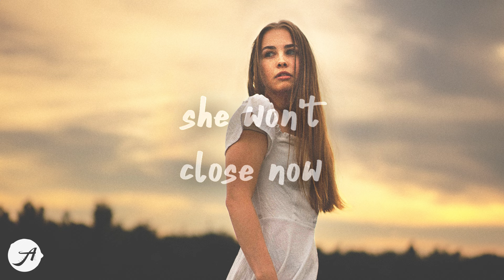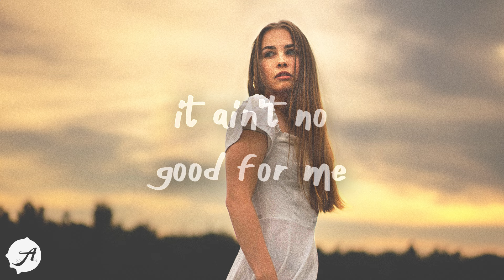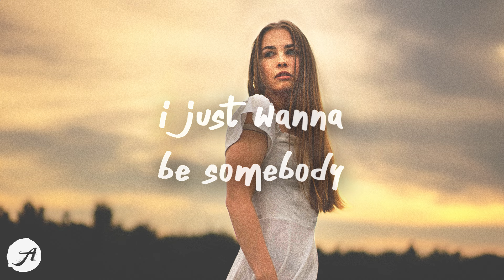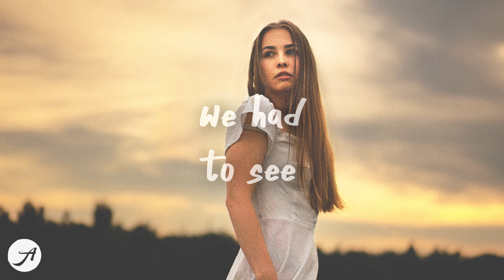Lil Nas X - Where Do We Go Now? (Lyrics)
if you enjoy your time around here please consider ringing that 🔔 icon (:
listen to ''Where Do We Go Now?'' by Lil Nas X
so where do we go now 💜

lil nas x where do we go know lyrics

na-na-na-na-na, ah
na-na-na-na-na

this door in my home
ain't ever gon' let me grow
she won't close now, honestly
she's slowin' me down and it seems
this river of gold
ain't ever gon' let me flow
these aimless rides on a boat
have brought my tries to a halt

so can we keep it going, keep it going?
'cause i miss the moments when the mornings
dawned on me
and i could see

we've seen everything we had to see
we figured it out, my love
so where are we goin'?
we did everything so endlessly
and only to feel undone

suddenly, gravity's just like me
pullin' me down every chance it gets
holdin' me bound to the way i is, oh
and therapy, there's no need
it ain't no good for me
why would i wanna talk about the stuff i did?
a penny for your thoughts is really all it is

where are we goin'?